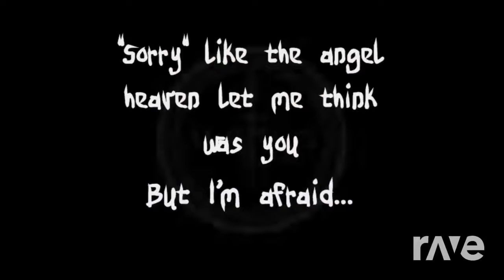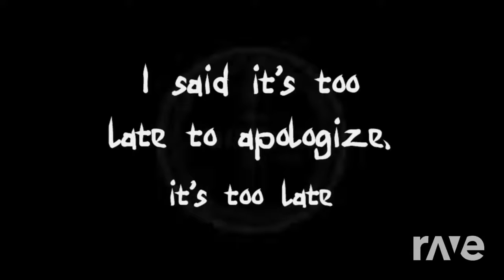Apockman X3 - Gravity Beetle Theme & Timbaland ft. Onerepublic | RaveDj